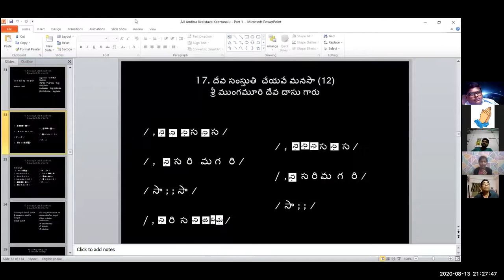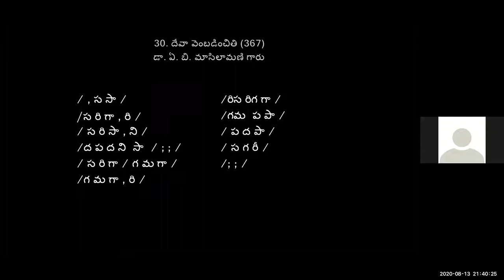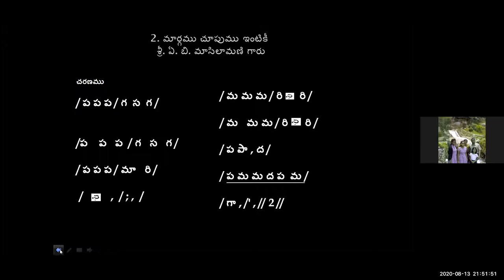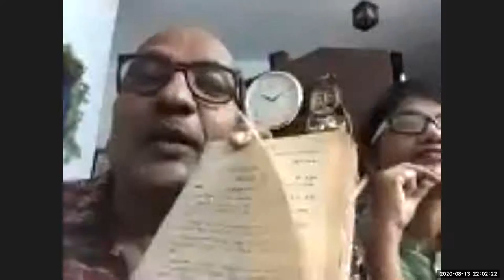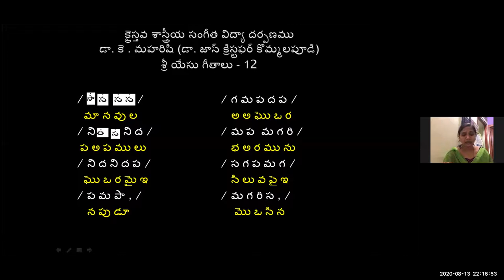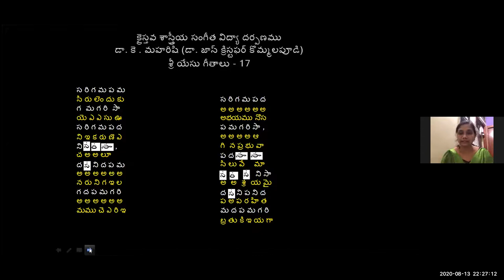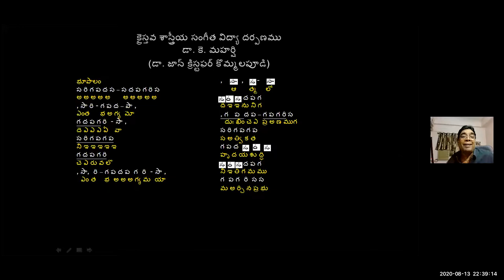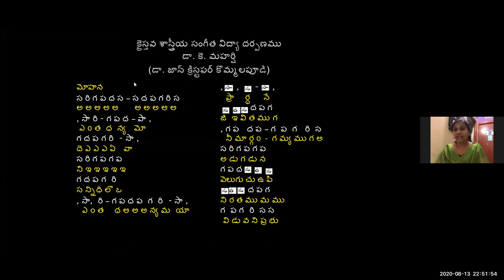13 AUG 2020 Dr K Maharishi's Christian Melodies Christian Music College Online Music Class #121